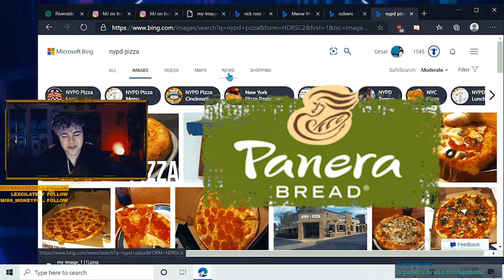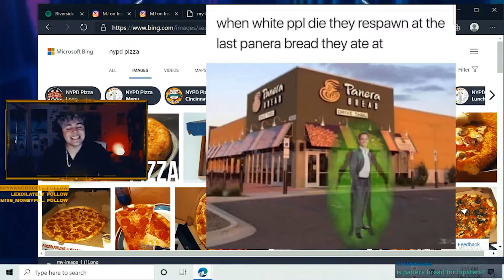Soulz vs Twitch (Clip Compilation #1)